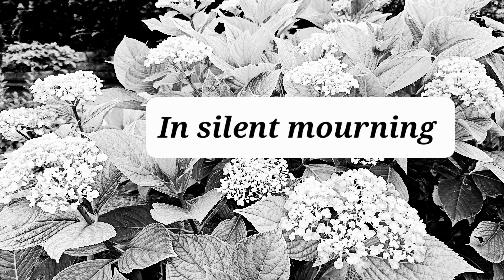In silent mourning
Greeting with white hydrangea, in black and white, for WhatsApp and e-mails